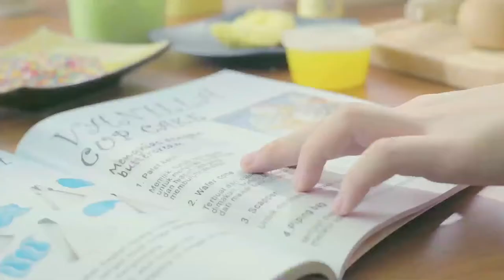Virral Video Greenfields 60s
Client : PT. Greenfields Indonesia
Agency : Dentsu Digital
PH : Rettowasabi